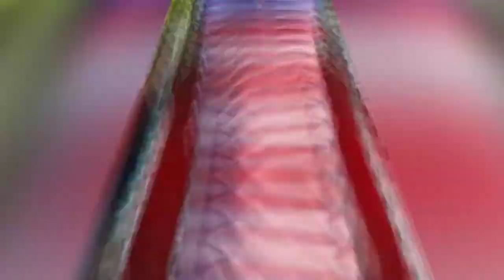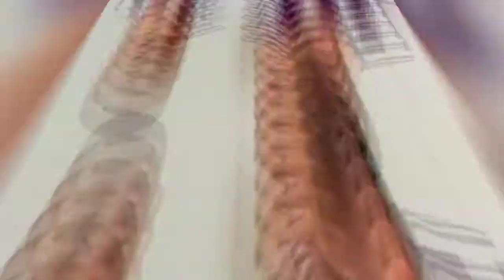【ユニフォーム紹介】ラ・リーガ 19/20 Home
La Liga 19/20 Homekit

レアルマドリード、バルセロナ、アトレティコといった名門クラブはもちろん、久保建英の所属するマジョルカや乾貴士の所属するエイバルなど今年度も見所が多いラ・リーガ！！
そんなラ・リーガの1部全クラブのホームユニフォームを一挙紹介！